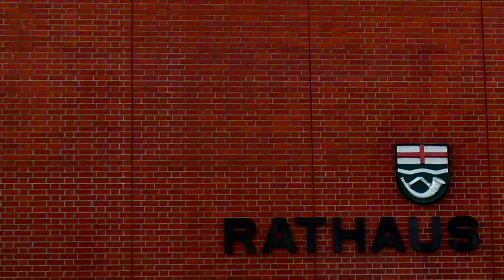Interview (4) vom 11.04.2020 mit Dr. med. Georg Schneider zur aktuellen Corona-Lage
Interview vom 11.04.20 mit Dr. med. Georg Schneider zur aktuellen Corona-Lage
Die Sennegemeinde wünscht Frohe Ostern!

Die Sennegmeinde wünscht Ihnen noch einen schönen Tag! 🌞